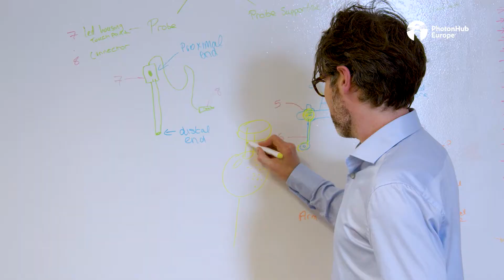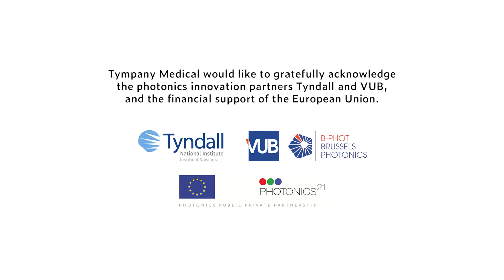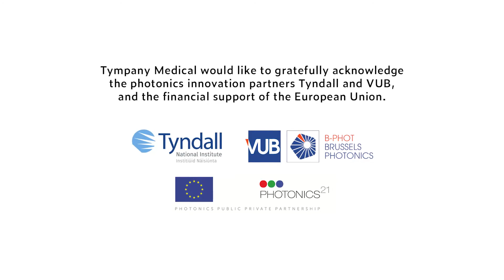Innovating with Photonics Technology - Tympany Medical (Ireland)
Tympany Medical, an award-winning company focused on endoscopy for ear, nose and throat (ENT), is the focus of the first video in the series. The company, which is based in the west of Ireland, is developing a next-generation endoscope for minimally invasive ENT procedures that enhances the capabilities of the surgeon by providing panoramic vision and self-cleaning functionalities.

Photonics has been a key enabling technology in the development of Tympany Medical’s endoscope. Support was initially received through an ACTPHAST For Researchers demonstrator project while still a university research group (at National University of Ireland in Galway). A seamless transfer to ACTPHAST 4.0 following the creation of the spin-out company allowed for a follow-on prototyping project.

The European Photonics Accelerator Programme led to a new international cross-border collaboration between Tympany Medical and the ACTPHAST partner VUB in Belgium. The projects also involved Tyndall Institute in Ireland, a leading European research centre in integrated ICT (Information and Communications Technology) hardware and systems, for their packaging expertise. Over the coming months, other companies across Europe that have received support through photonics innovation programmes will be featured in further videos being produced by Comm2B for PhotonHub. Through highlighting key success stories to date behind EU-funded programmes for photonics innovation support, PhotonHub hopes to increase awareness of and interest in opportunities for companies across a broad range of sectors to innovate and accelerate product development through photonics.

PhotonHub has received funding from the European Union’s Horizon 2020 research and innovation
program under the Grant Agreement n*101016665, in Public Private Partnership with Photonics21.